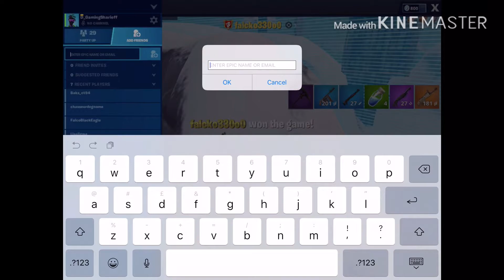4K Fortnite Video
It is also a 60 FPS